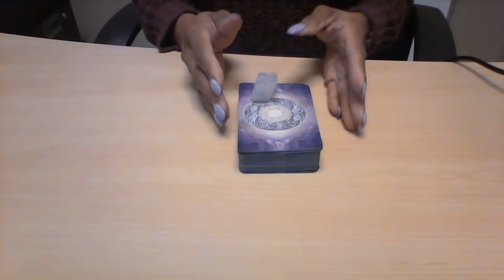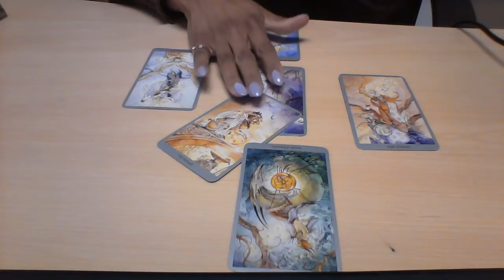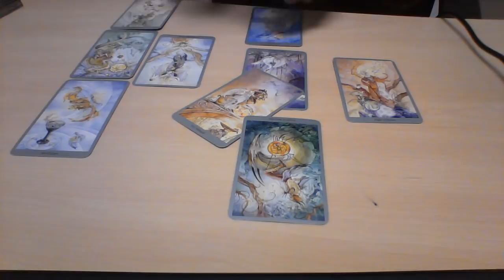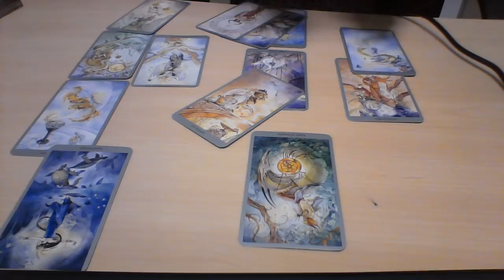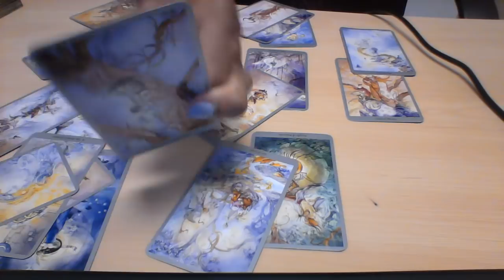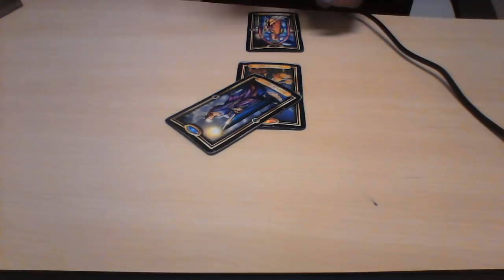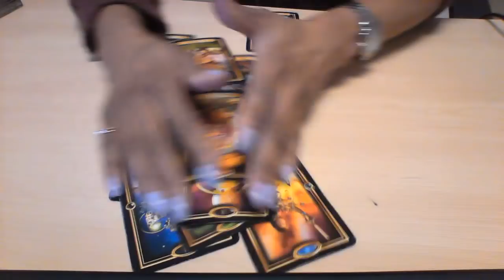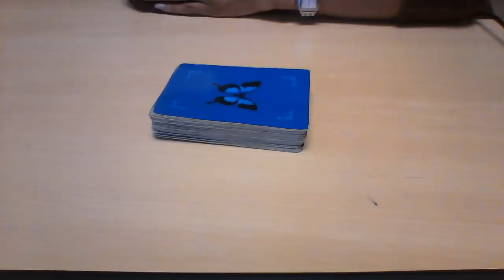CANCER APRIL 2018 GOING TOWARD A SOULMATE